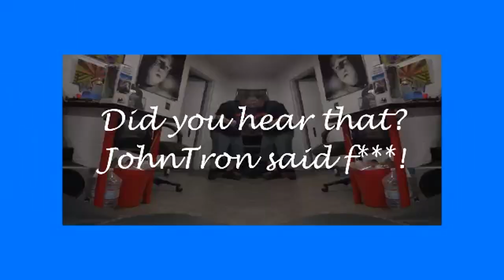We Like To Party (The Vengabus Collab)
Hello and welcome everyone to the We Like to Party! (The Vengabus Collab)

I've been wanting to make another collab and I went to Phazon with a list of songs to pick from, and Vengabus was the clear winner. After that, I set out to make the collab and here we are today for you all to enjoy!

This collab involves 16 people over the course of about 2 months who worked really hard and had a lot of fun on each of their parts and I hope that translates well over and you all enjoy it!

I would like to offer a very sincere thank you to everyone for participating in this collab and everyone who was invited. I appreciate everyone of you.
Also a special shoutout to Tito who was originally in the collab but had to drop due to some irl issues.

(Phazon's unedited entry as I had to filter out the ending a bit to avoid YT Normalization)